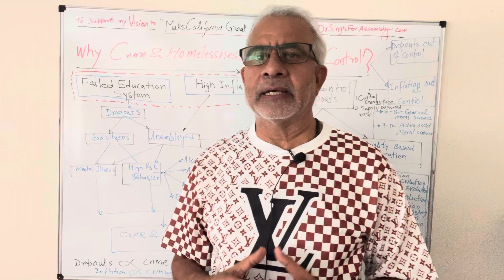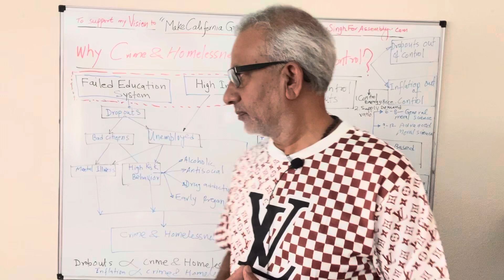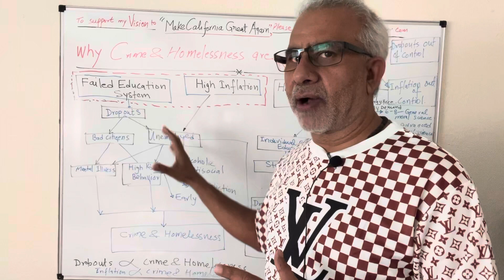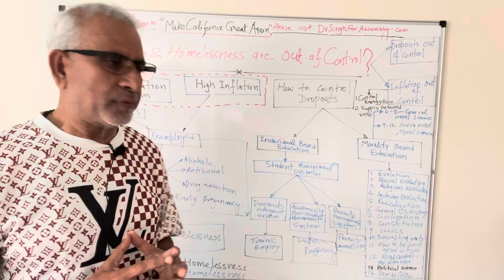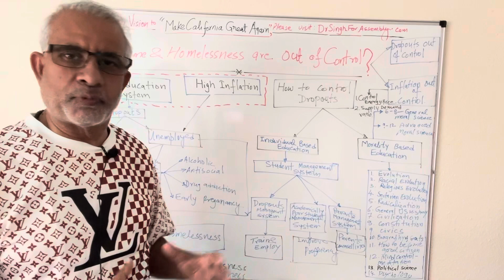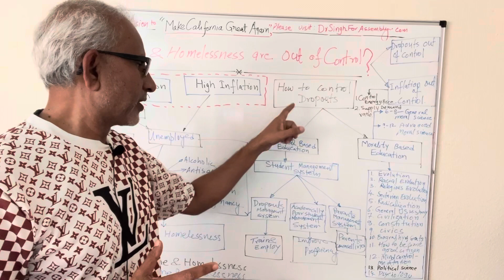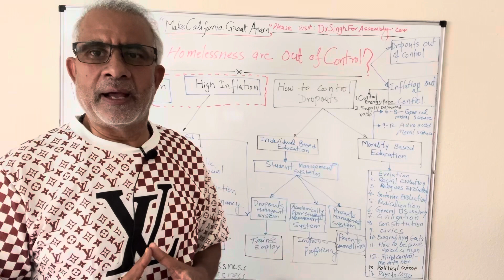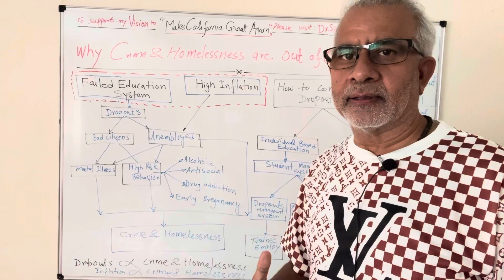Why Crime & Homelessness are Out of Control-Episode 17